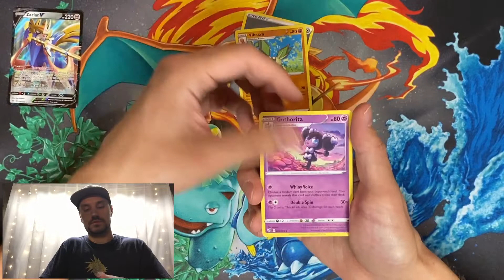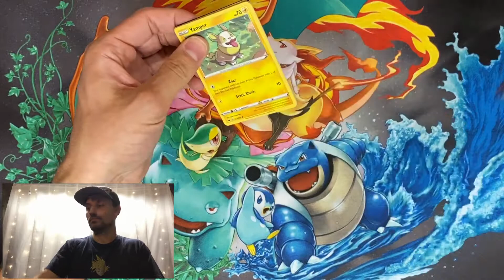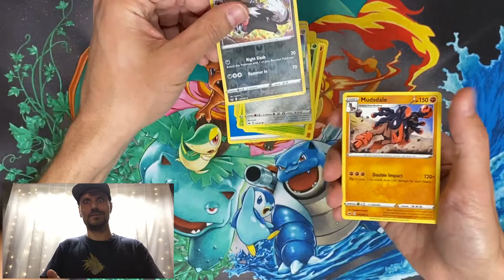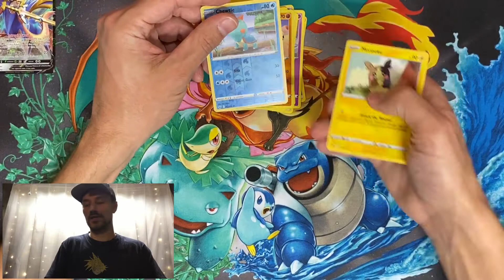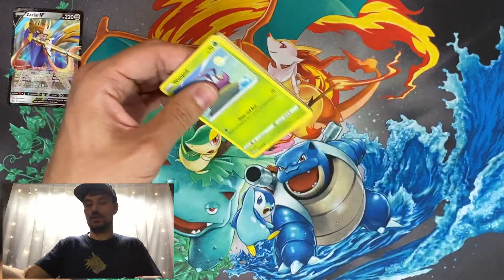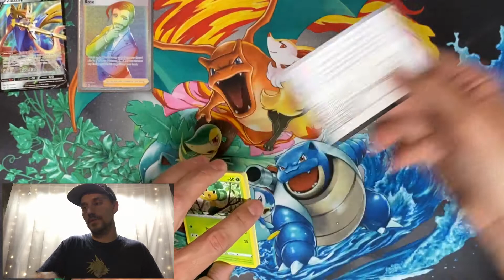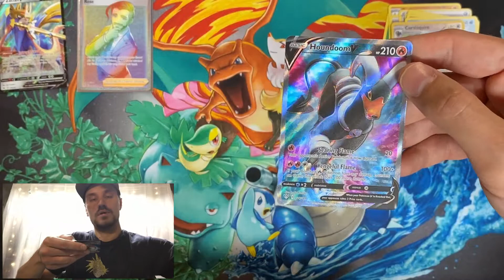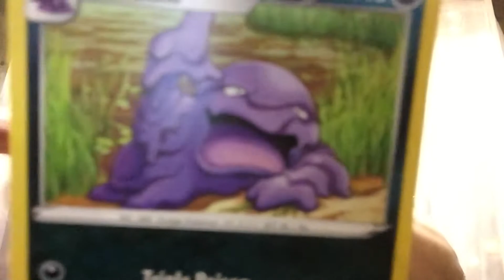RAINBOW RARE PULLED! MAGICAL DARKNESS ABLAZE BLISTER PACKS.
Blister packs. Oh Blister packs. Oh wait is that a RAINBOW RARE I spy with my little eye?

~~ Ebay ~~
► Mr. PokeSmith’s Ebay Store

We just want to share a bit of the nostalgia from when we were young and Pokemon was all the rage. We'll be going on adventures to find the best deals and open packs together with you!